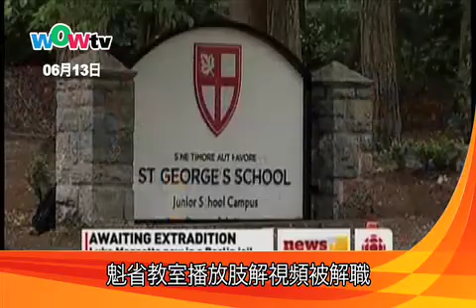魁省教室播放肢解視頻被解職